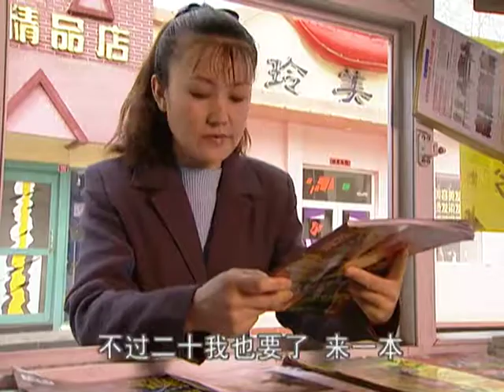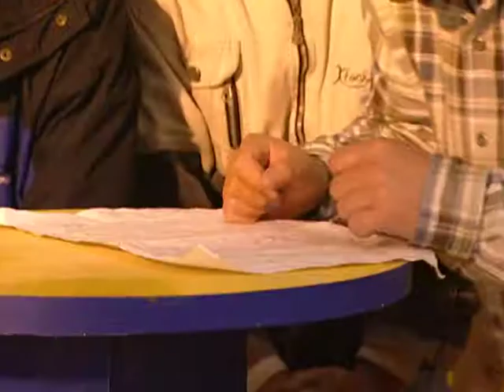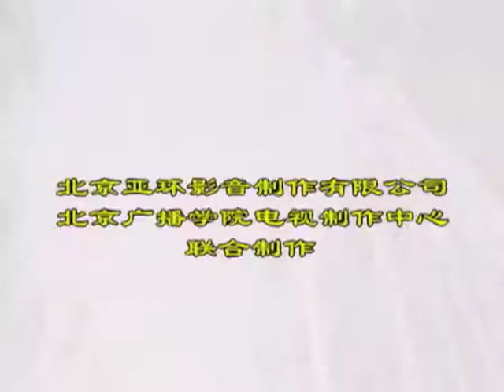幸福街 第127集（劉燁、謝娜、劉思彤等主演）